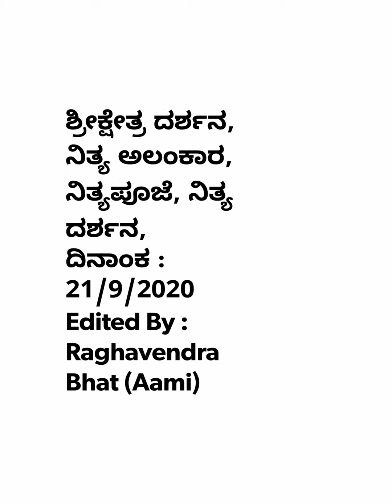Sri Kshethra Darshana (ಶ್ರೀಕ್ಷೇತ್ರ ದರ್ಶನ) 21/9/2020